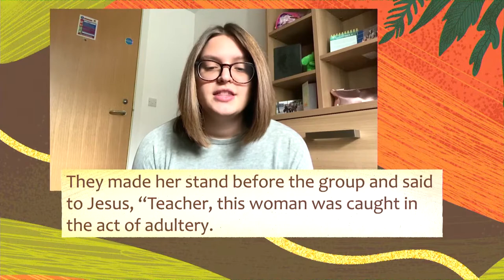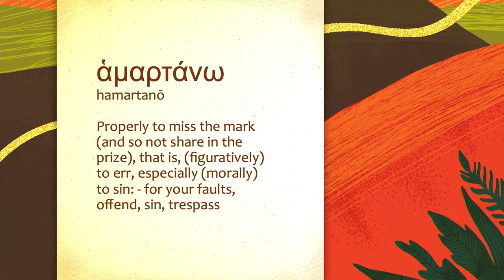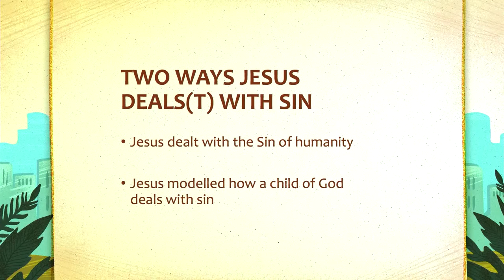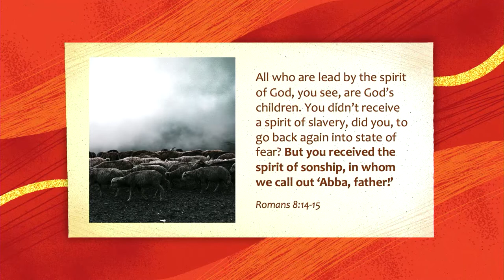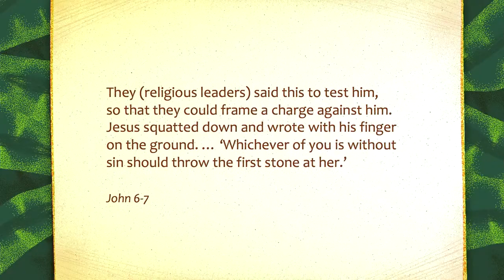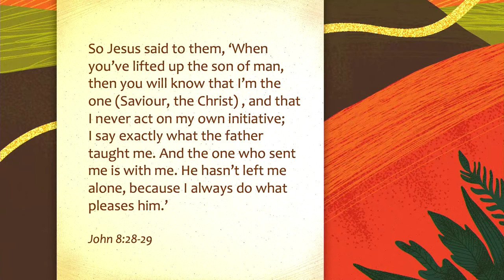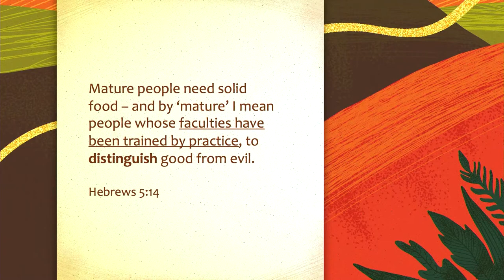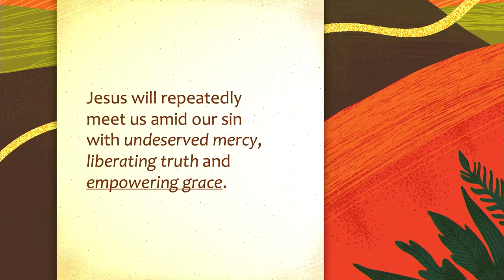Dealing With Sin//Reinart Van Zyl//08 November 2020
Reinart speaks on 'Dealing With Sin' The Jesus Way